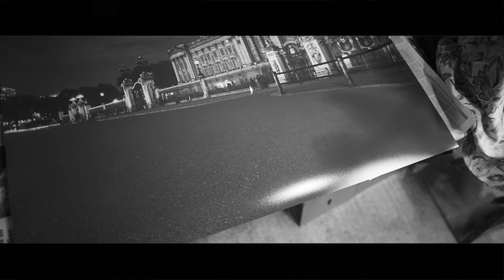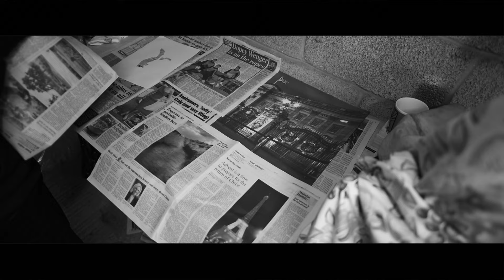Matthew Fox: Road to Exhibit Here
This is our first small Art Fox produced video showing an insight into the work of Matthew Fox and his ‘Urban Foxes’ series and the journey to exhibit them at exhibithere’s Art Maze, which ran from December 16th - 20th at Bargehouse, Oxo Tower.

We are here to promote and advance our artists one exhibition at a time throughout the UK, whilst providing promotional services alongside our online gallery.